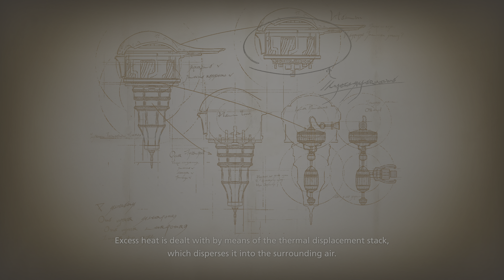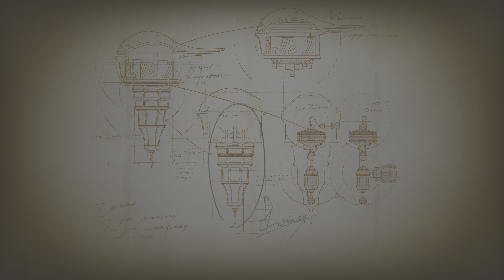Final Fantasy XVI Veteran Run Pt.54 - "Moondew" - Full Silent Walkthrough [Ps5/4K/HDR/60fps]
Full veteran walkthrough of the game Final Fantasy XVI, action role-playing game developed and published by Square Enix.

EXPERT GAMEPLAY - NO COMMENTARY. NO FACECAM. ONLY THE STORY TO LIVE.

Gameplay captured in 4K, HDR, 60fps on PlayStation 5.

The sixteenth main installment in the Final Fantasy series was released on June 22, 2023 for the PlayStation 5 as a timed exclusive.

The game will feature segmented open environments and an action-based combat system involving both melee and magic-based attacks. There are also recurring series features including Chocobos, and summoned monsters called Eikons, which are both fought as bosses and used through channelling their power in combat.

Welcome to Games In Silence!
In this channel, you can just sit, relax, and enjoy videogames stories that I'll play for you.

I will cover videogames of all genres, from old titles that are dear to me to most recent games with brilliant stories to share.

All the playthroughs will be with no commentary or facecam, just the game alone as it was created from the developers, to enjoy gameplay mechanics and narratives as their finest.

Every game will have a full walkthrough, from the beginning to the end of the title.

In case of genres such as JRPGs, all the farming will be made offscreen (or accelerated) to not create tedious moments during videos.

Games In Silence is a place to rest.
A place to chill.
A place to live stories and emotions.

If you enjoy my work, please subscrive to the channel and... Good view!